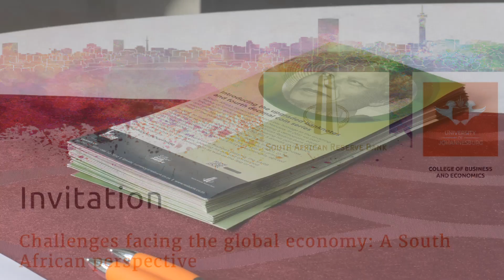Global Economic Challenges: A South African Perspective by Mr. Lesetja Kganyago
Join UJ College of Business and Economics for a special lecture by Mr. Lesetja Kganyago, the Governor of the South African Reserve Bank, as he offers a unique perspective on the challenges facing the global economy from a South African point of view. Mr. Kganyago shares his insights on the current state of the global economy, the impact of the pandemic, and the role of South Africa in the global economic landscape. This lecture is a must-watch for anyone interested in understanding the complex issues facing the world economy today. Don't miss this opportunity to gain valuable insights from one of the world's leading economic thinkers.